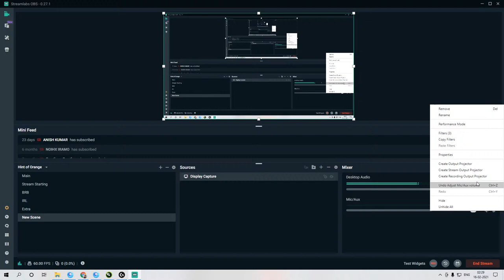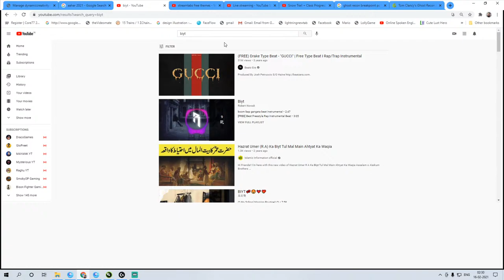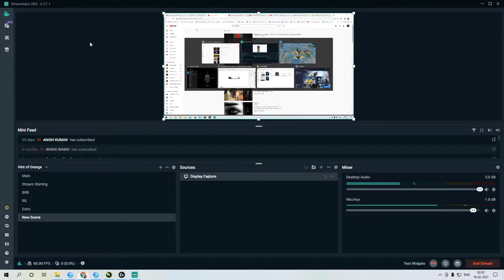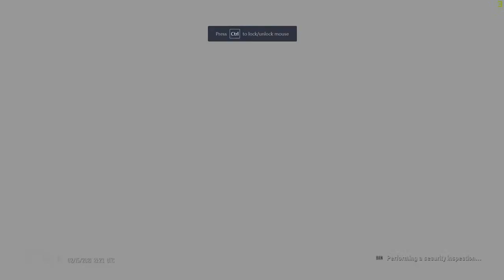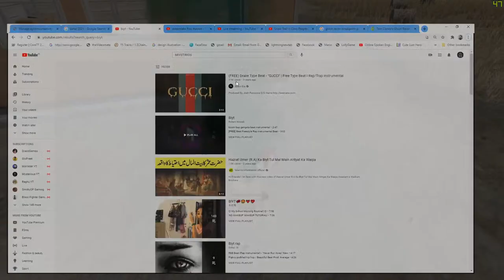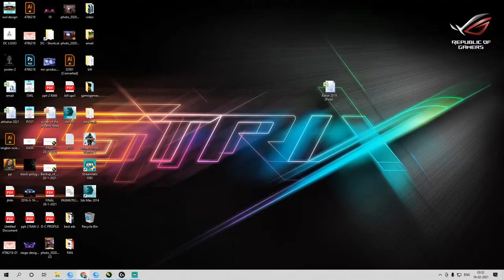Mia Khalifa V/s Burj khalifa # GAMOGames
AISA THO KUCH NHI BAKKI AAP DEKH LO